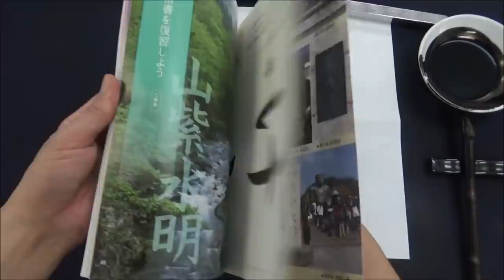The Most Satisfying Japanese Calligraphy